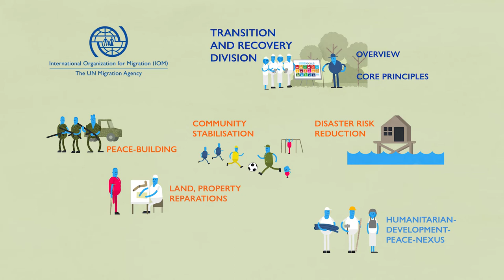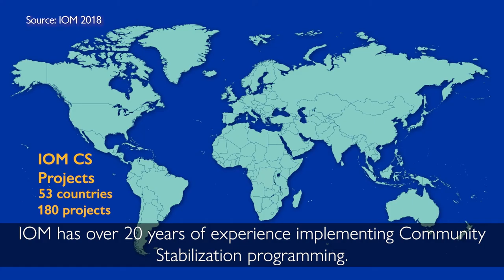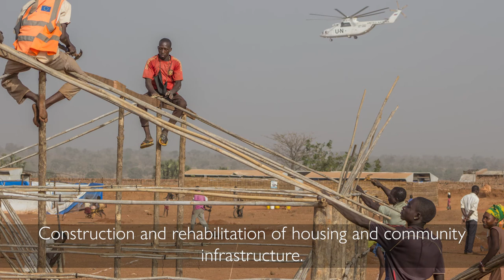TRD’s Community Stabilization programming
IOM has over 20 years of experience implementing community stabilization programmes, with over 180 programmes in over 50 countries. Find out how Transition and Recovery programming focuses on localized and community-based approaches to achieving greater and longer-term stability in displacement situations.